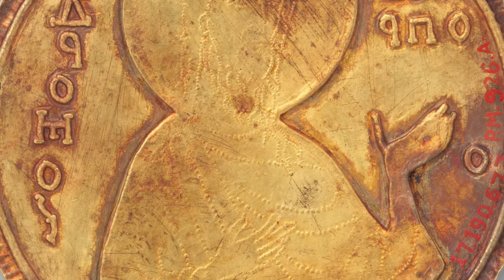Arte bizantina - A HISTÓRIA D ARTE - EP9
Olá!
Neste episódio, vou conversar, com você, sobre a arte bizantina
A arte dos mosaicos, e da tempera.
A arte que elevou o status da arte cristã.
Em meio a guerras, conquistas e casamento arranjado
Constantino, o primeiro imperador batizado, deu liberdade de culto e legalizou a situação dos cristãos, mudando decisivamente a história de Roma.

Segundo a lenda, Roma foi fundada em 753 a.C.
Existiu como um estado não-cristão por quase 1.100 anos.

Bibliografia
E.H. Gombrich - A história da arte.
Graça Proença - História da arte.
Giulio Carlo Argan - Arte moderna